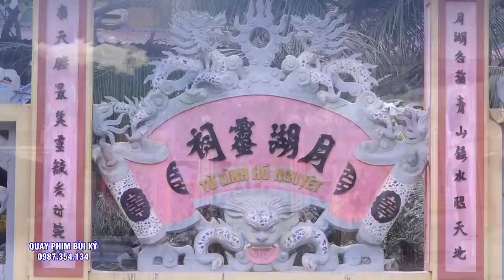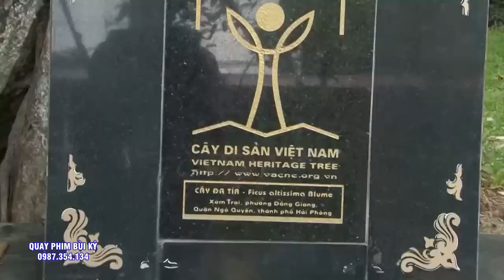Quá Tuyệt Vời. Đồng Thầy Nguyễn Thị Quyên - Hải Phòng Hầu 3 Giá Chúa.# 36 Giá Hầu